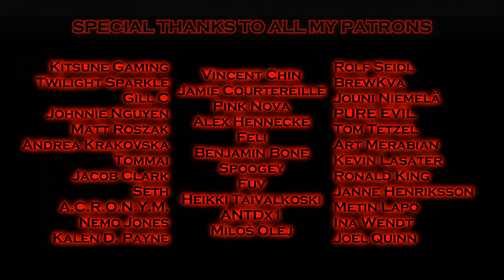Megaraptor - Marvel Studios Fanfare [Metal Version]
Listen and buy this song on Spotify, iTunes and other streaming services